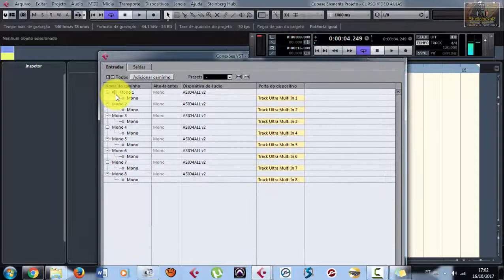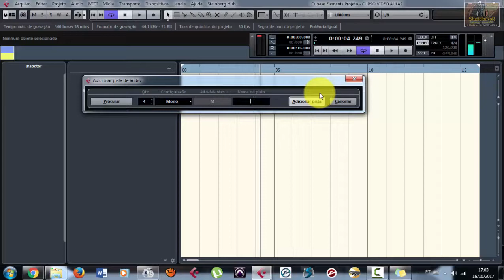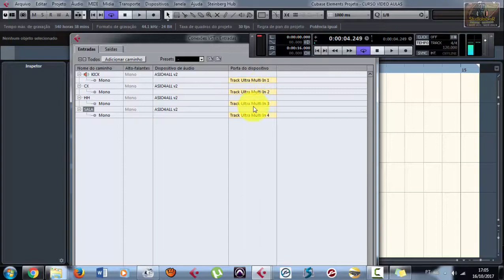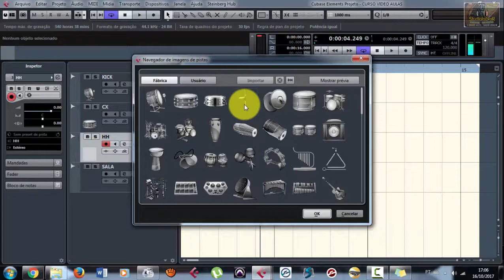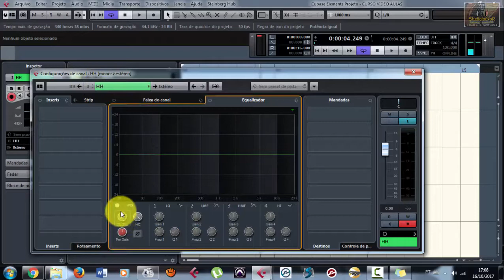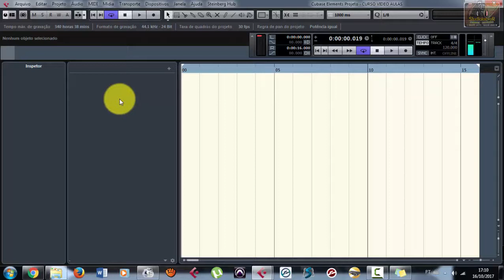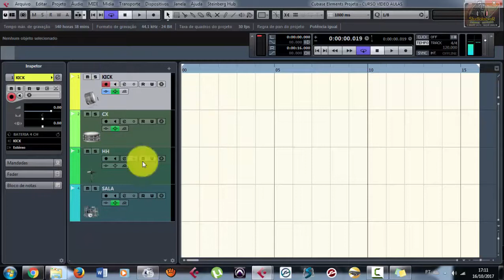CUBASE 8 // CRIANDO PRESET DE CRIAÇÃO DE CANAIS (AULA 9)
* ESTA É A VÍDEO AULA 8, DO CURSO DE CUBASE 5 E 8.
* ESTE CURSO TEM UM TUTORIAL COMPLETO PARA QUEM QUER TRABALHAR COM CUBASE 8 EM DIANTE, TANTO INICIANTES COMO QUEM JÁ TRABALHA COM ESSA DAW FANTÁSTICA.

PRODUÇÃO DE ÁUDIO E VÍDEO - STUDIOLOUVOR PRODUÇÕES